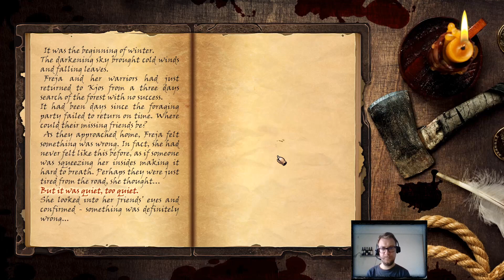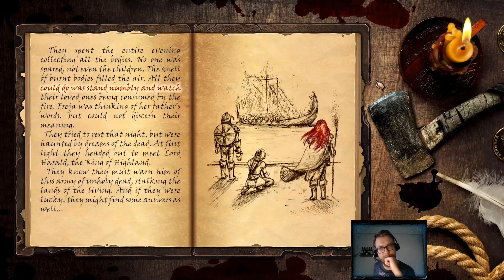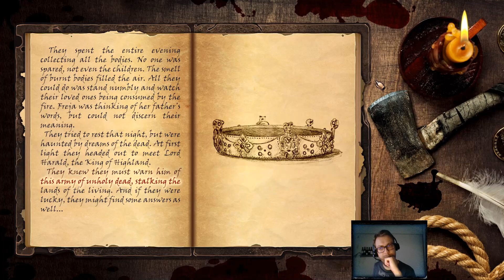Nordic Warriors - Testowanie gry od twórców! #1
Witam wszystkich bardzo serdecznie w pierwszym materiale z gry Nordic Warriors. Jest to gra typu RTT (Real-Time Tactics), która wymaga strategicznego planowania i rozgrywa się w świecie będącym połączeniem Wikingów i fantasy.